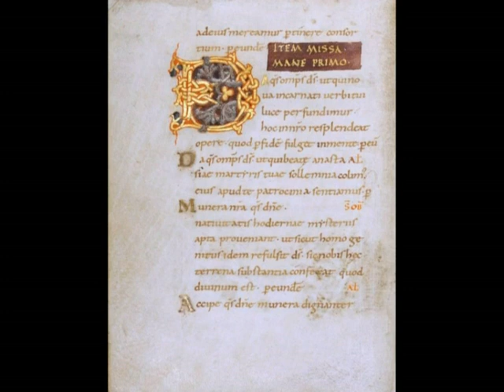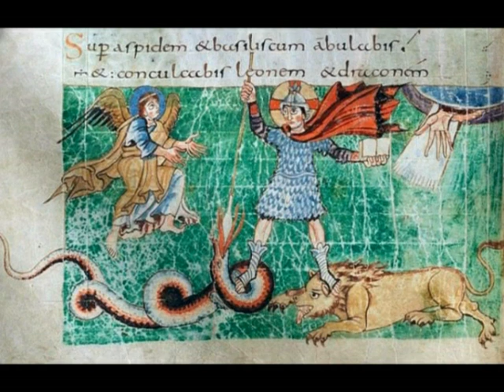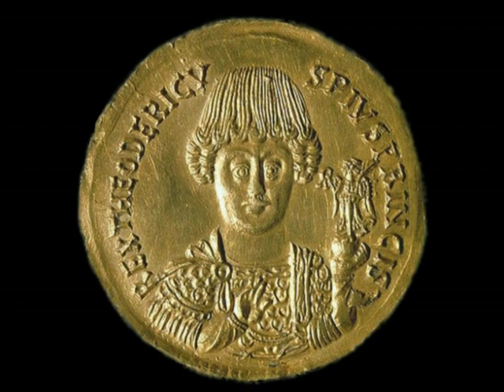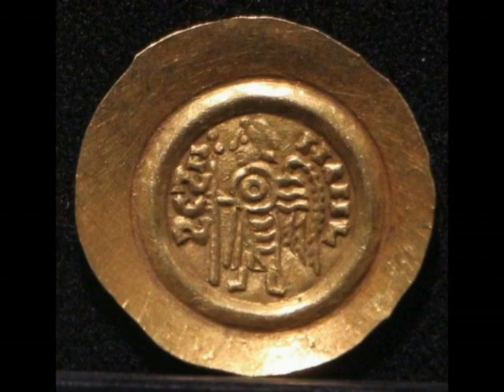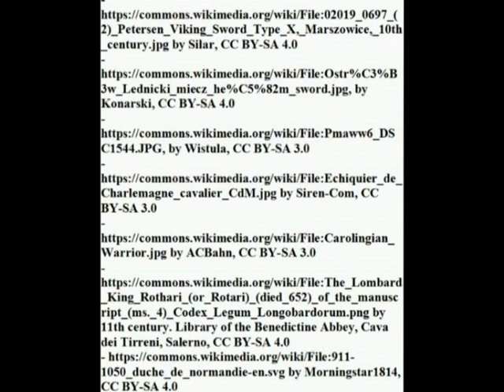Romano-Germanic government, administration and functionaries (V-X century)